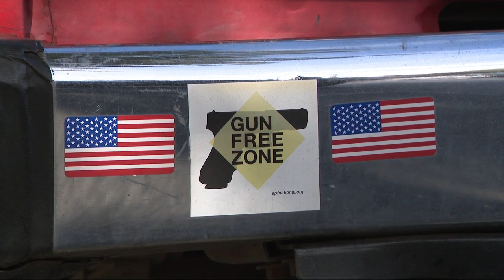Las Vegas Traveling Piano Man spreads comfort at sites of tragedy like Club Q and Uvalde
Brett Forrest Friday, December 2nd 2022 NBC News3 Danny Kean and Pup Mo.